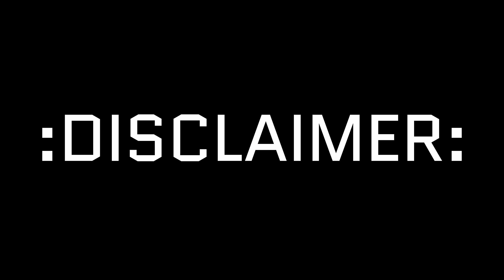We Took This Way Too Far And It Almost Put Us Out Of Business 😅